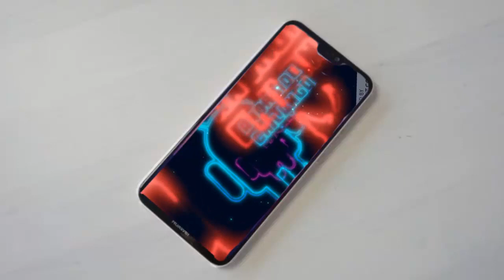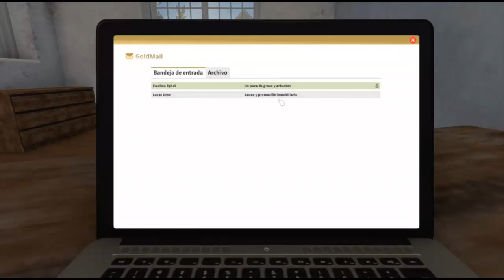Juegazos para tu movil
Recuerda que este vídeo solamente es de carácter informativo y en ningún momento se insta hacer nada ilegal siempre cumpliendo las normas de YouTube sobre todas las cosas es solamente de carácter informativo

See ya